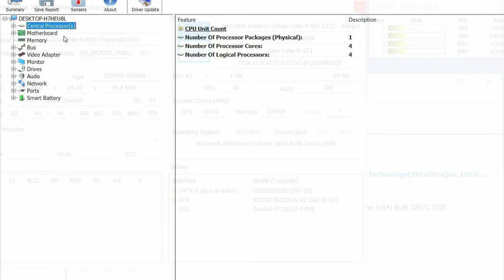Intel N100 + Intel UHD Graphics Xe 24EUs | 10 MORE Games Tested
We test 10 MORE games using an Intel N100 Chuwi Gemibook XPRO Laptop.  The Intel N100 CPU is also used in budget Mini PCs, such as the Beelink Mini S12 and the Chuwi Larkbox X.

► Specs:
CPU: Intel N100 Processor
RAM: 8GB Of DDR5 Single Channel
GPU: Intel UHD Graphics Xe 24EUs @ 750MHz
OS: Windows 11 HOME 64bit

►Timestamps:
@0:00- Intel N100
@0:25- System Specs, drivers, general information
@0:50- Burnout Paradise
@2:00- Cuphead
@3:10- Farcry 3 Blood Dragon
@4:13- Frostpunk
@4:47- Katamary Damacy Reroll
@5:50- Metal Gear Solid V Ground Zeroes
@6:44- Road Redemption
@7:53- Serious Sam 3 BFE
@9:00- Terraria
@9:41- The Sims 4

►Credits
Pandory Intro Music by Disfunktional